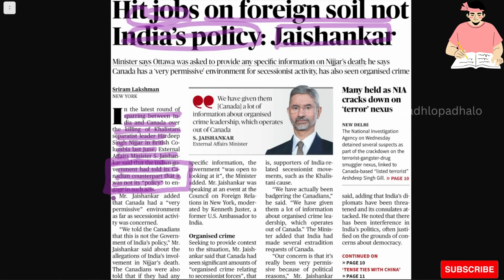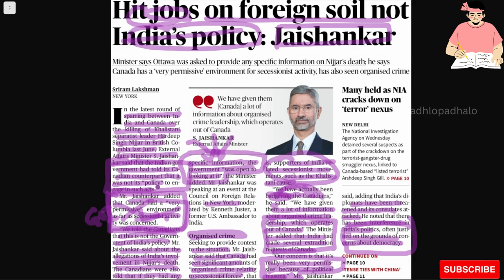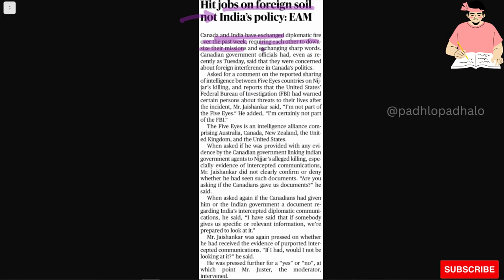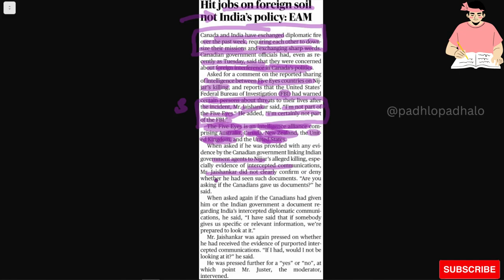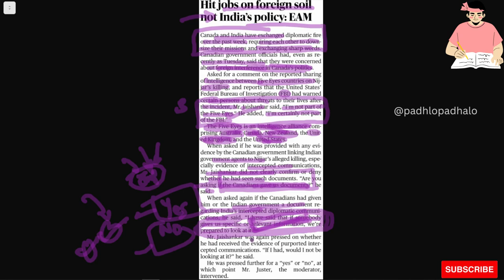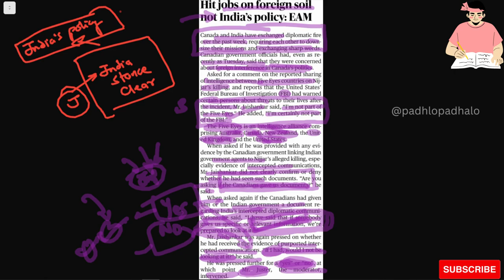Hit jobs on foreign soil not India's policy: Jaishankar